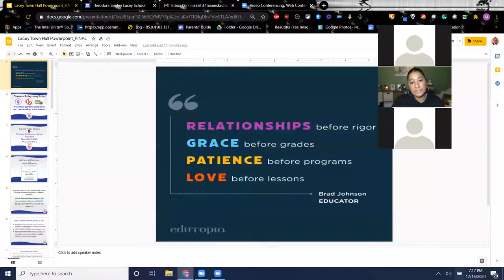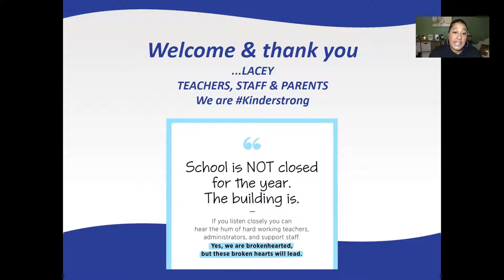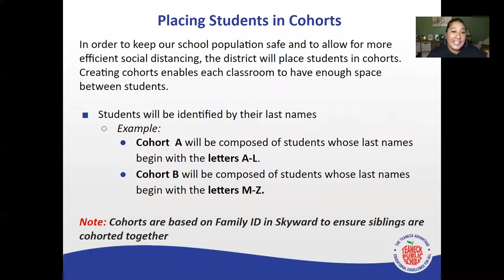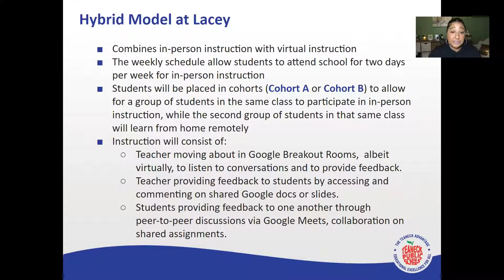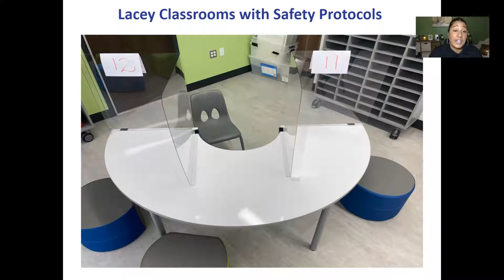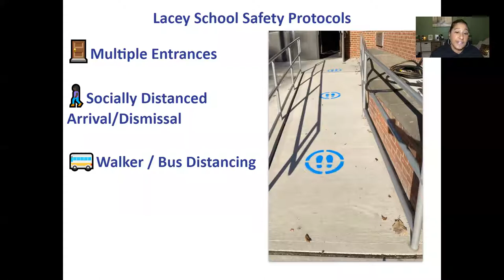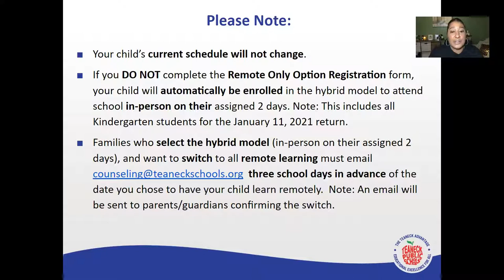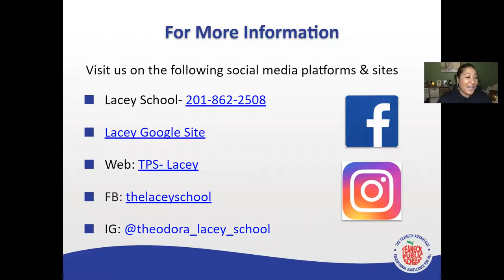Lacey School Virtual Parent Meeting - December 16, 2020